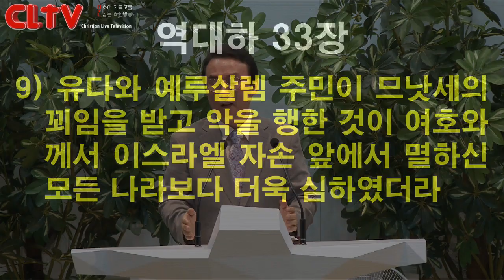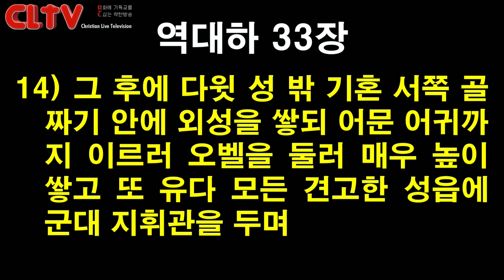CLTV 파워메시지ㅣ2020.6.14 주일설교ㅣ에덴교회(곽성덕 목사)ㅣ'돌이킬 수 있는 시간은 있다'